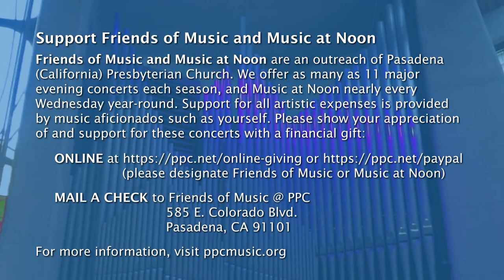AlmaNova Duo: Jessica Pierce, flute, and Almer Imamovic, guitar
*Jessica Pierce* and *Almer Imamovic,* the *AlmaNova Duo,* present an engaging program of pieces for flute and guitar by Mr. Imamovic.

0:00 Opening
0:55 Camila's Dance
5:44 For Jose and Juanita
11:32 Missing
18:06 Zapjevala Sojka Ptica
22:06 Kay's Dream
28:18 Mila
32:49 Jovano, Jovanke

All selections by Almer Amamovic.

*Music at Noon* is a weekly concert series presented by Friends of Music at Pasadena Presbyterian Church. After more than two years under Covid restrictions, we have returned to live performances every Wednesday; videos are posted online a couple of weeks later. for the schedule, plus information about the Music at Noon series and our other concert offerings.

This is Music at Noon Online episode 320, recorded before an in-person audience 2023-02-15, premiered online 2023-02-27